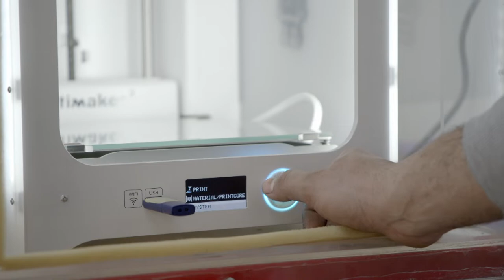Alex Brooker in Jordan | Soccer Aid for UNICEF 2023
Alex Brooker travelled to Jordan to see why the money Soccer Aid raises is so important.

Watch Elan’s story, this is why we play 💙⚽